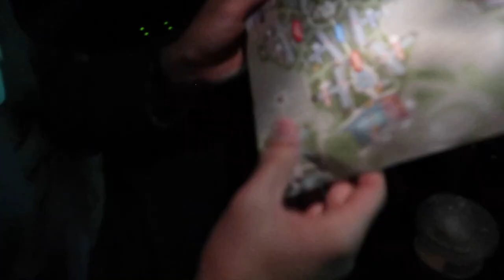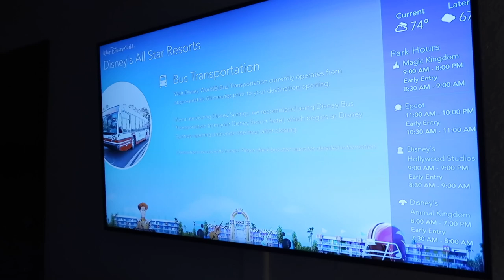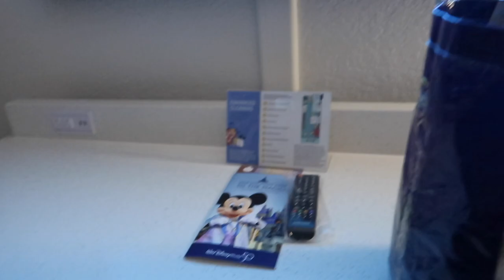CHECKING INTO ALL STAR MUSIC RESORT DISNEY WORLD | DISNEY COLLEGE PROGRAM VLOGMAS DAY 8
Today's Disney College Program Vlog is Checking Into All Star Music Resort Disney World and Disney College Program Vlogmas Day 8! We are excited to do a Disney World Resort Staycation at All Star Music Resort! Our First Resort Staycation at Disney World is at the All Star Resort! We filmed a All Star Music Resort Walkthrough and our family is coming to go to the Magic Kingdom, Hollywood Studios, Epcot, and Animal Kingdom! Such a fun DCP Vlog! We LOVE showing a Disney Couple Vlog at the Disney College Program 2021 (DCP 2021). Hope you enjoyed our Disney College Program Vlog!